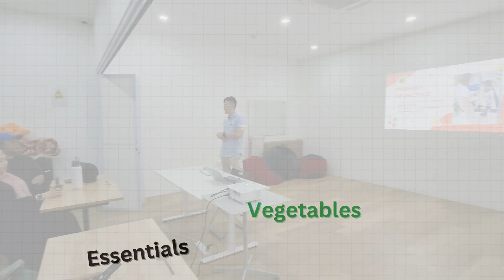Foundation 4Life – Fresh Event from 4Life Singapore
On September 19, 2024, we had the incredible opportunity to partner with Children’s Wishing Well for a heartwarming FRESH Program event!
Together with 10 amazing children from underprivileged backgrounds and 10 dedicated 4Life volunteers, we embarked on a memorable shopping experience. Each child had SGD 50 to spend, learning to choose nutritious and budget-friendly food while making thoughtful choices.

Thank you to everyone who made this day possible! Let’s continue to uplift our community, one child at a time.